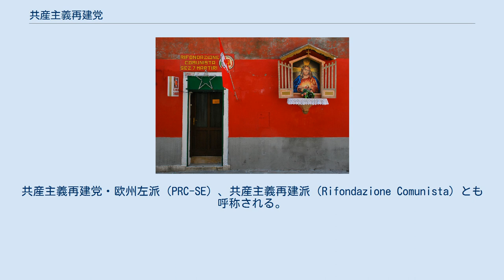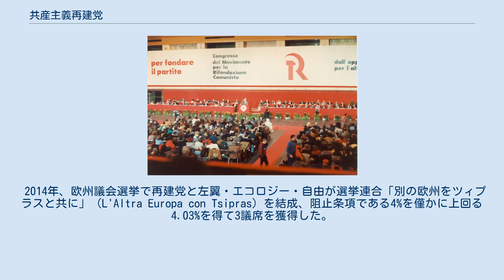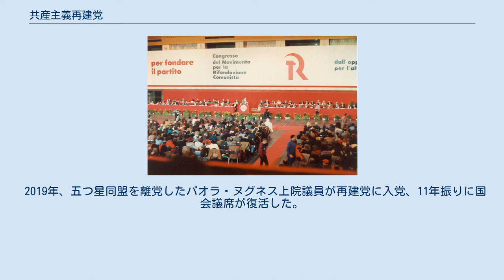共産主義再建党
共産主義再建党（イタリア語: Partito della Rifondazione Comunista, PRC）は、イタリアの政党。
共産主義再建党・欧州左派（PRC-SE）、共産主義再建派（Rifondazione Comunista）とも呼称される。
 共産主義政党として、PCIの左翼民主党（PDS）への再編に反対して1991年に結党された。
イタリア共産党（PCI）の最左派グループを源流としており、イタリアにおける共産主義の再建を目指している。
 1991年2月、イタリア共産党のアキレ・オケット書記長は東西冷戦の終結という情勢から党の穏健化を進め、最終的に共産主義から社会民主主義への転換を決定した。
以前から共産党は議会制民主主義との共存を目指してユーロ・コミュニズムという方針を採っていたが、それでも共産主義の完全な放棄には少なくない反対意見が生じた。
PCI指導部が反対を押し切って左翼民主党を結党すると、PCIの古参党員であるアルマンド・コッスタ上院議員が「共産主義再建運動」を提唱した。
この動きに党内左派のグループが呼応し、党外でも新左翼系のプロレタリア民主主義が協力を声明した。
 1991年12月、イタリアでの共産主義の再建を目指す諸勢力が結集して共産主義再建党が結党された。
提唱者のコッスタが党議長に選出され、同じPCI出身のセルジオ・ガラヴィーニ下院議員が初代書記長に就任した。
翌年の総選挙で再建党は下院35議席・上院20議席を獲得して第5党となった。
1993年、左翼民主党を離党したファウスト・ベルティノッティ下院議員が再建党に入党した。
 1994年1月、ベルティノッティが第2代書記長へ選出された事は再建党の転換点となった。
同年の総選挙では左翼民主党が中心となる政党連合「 革新同盟」に参加して下院39議席・上院18議席を獲得した。
1995年、第一次ベルルスコーニ内閣退陣後に成立したランベルト・ディーニ政権を支持せず、数名の議員が離党してユニテリアン共産主義運動（CU）を結成した。
同年に党青年団として「共産主義青年」（GC）が設立された。
 1996年4月、総選挙では左翼民主党の新しい政党連合「オリーブの木」に参加しなかったが、緩やかな協力関係を維持した。
得票は下院で8.57%にまで達したが議席増加に繋がらず、上院でも伸び悩んで下院35議席・上院10議席に留まった。
しかし左派連合の「オリーブの木」と、右派連合の「中道右派連合」が拮抗した情勢でキャスティングボードを握り、最終的に閣外協力という条件で第1次ロマーノ・プローディ政権を擁立した。
 結党大会 ヴェネト州の再建党支部、建物も赤色に塗装されている 行進する「共産主義青年」のデモ隊 1998年、左翼民主党は左翼民主主義者（DS）として更に穏健化を進め、中道色の強い第1次プロディ政権を巡って再び党内対立が起きた。
ベルティノッティ書記長は閣外協力の中止を主張し、コッスタ党議長は左派政権の維持を求めた。
再建党の中央委員会が閣外協力中止を議決すると、コッスタは自身の党を離れてイタリア共産主義者党（PdCI）を結党した。
コッスタとPdCIは連立支持を続けたものの、議会過半数を失ったプロティ政権は内閣不信任案により退陣した。
ベルティノッティと再建党も目的は達成したが、相当数の議員が離脱した事で党勢が大きく後退した。
 2001年、同年の総選挙は「共産主義再建」の主導権を巡る争いとなり、再建党は以前よりも退潮したとはいえ5%の得票を集め、共産主義者党は「オリーブの木」に加盟しながら1.7%に留まった。
議席数は下院11議席・上院5議席に減少したが旧支持層の大部分が離反しなかった意義は大きく、「イタリア最大の共産主義団体」という立場を確立した。
教条的な共産主義者が再建党から去り、代わって党指導部を掌握したベルティノッティ派によって様々な急進的な社会運動が取り込まれ、またイタリアにおける反グローバリズム運動を再建党が主導した。
 2004年、欧州左翼党の結成に参加し、並行して「オリーブの木」と関係改善が行われて左翼民主主義者との協力関係が回復した。
同年の党大会ではベルティノッティ派（59.2%）、共産主義派（26.2%）、トロツキスト派（14.6%）に支持者が三分された。
2005年、同性愛者である事を公表しているベルティノッティ派のニチ・ベンドラ下院議員がプーリア州の知事選に再建党から擁立され、保守的とされる同州で知事当選を果たした。
 2006年、再...